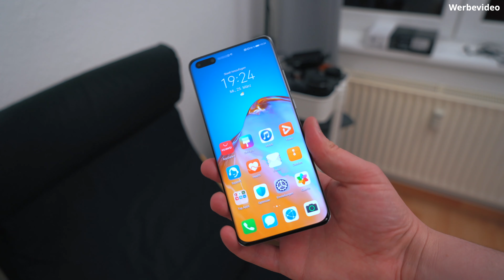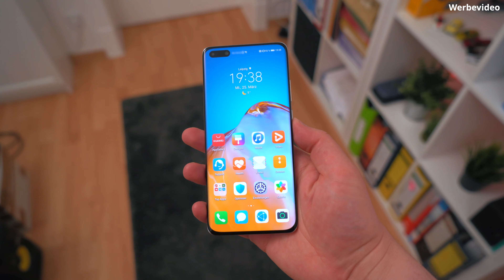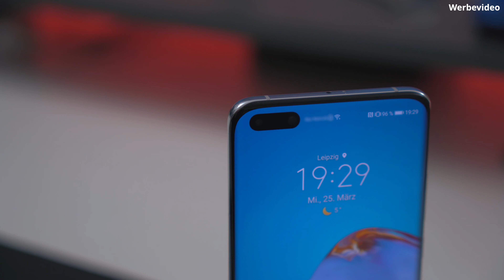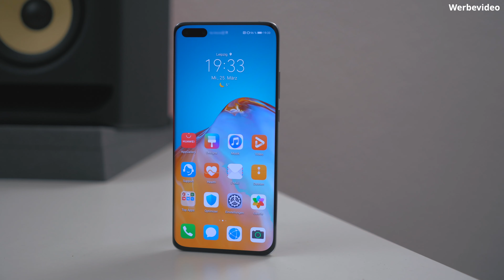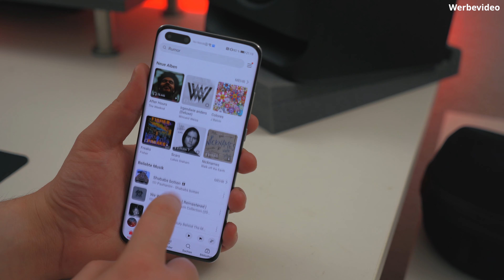Das ist das HUAWEI P40 Pro! (Ersteindruck)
HUAWEI hat heute sein P40 Pro vorgestellt - das Flaggschiff aus dem Hause HUAWEI. Alles, was man zum P40 Pro wissen muss - das erfahrt ihr in diesem Video.